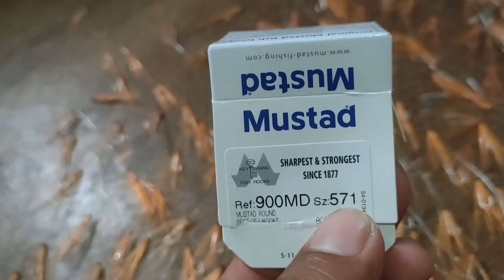part2 PAGAPANG mabisang paraan para hulihin ang pulang buntot tara mamitas ng isda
traditional handline fishing called pagapang